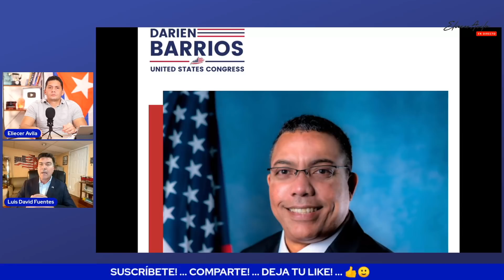¿Cómo impactaron los tornados a los cubanos en Kentucky?